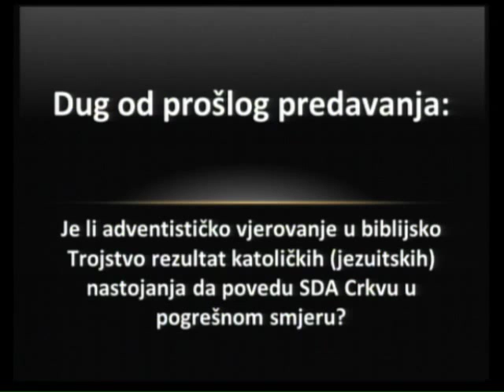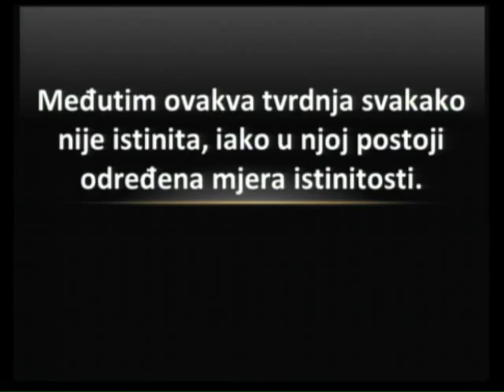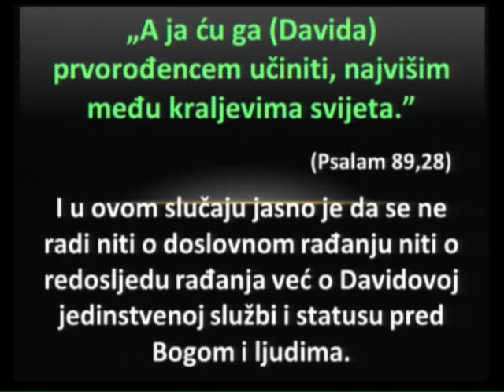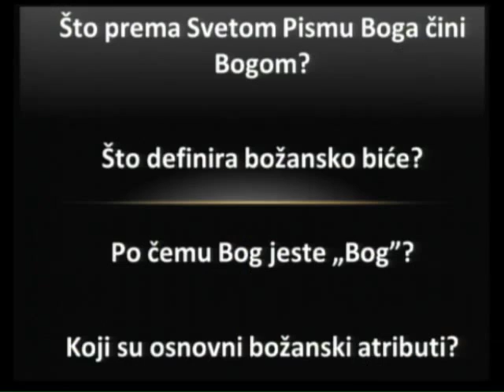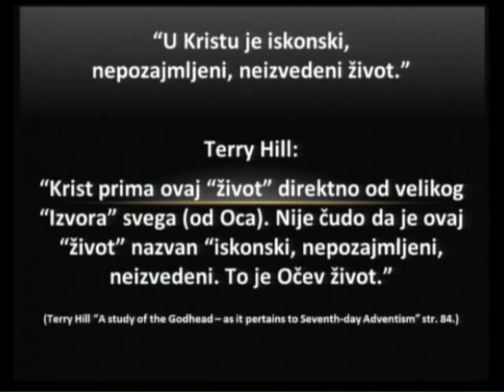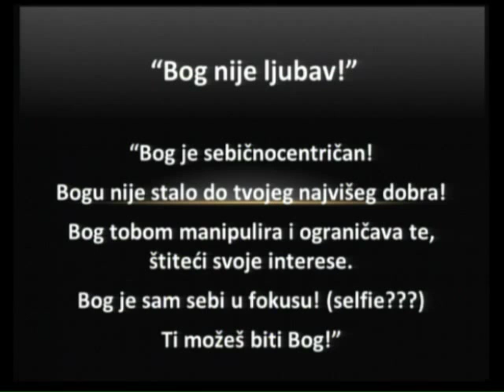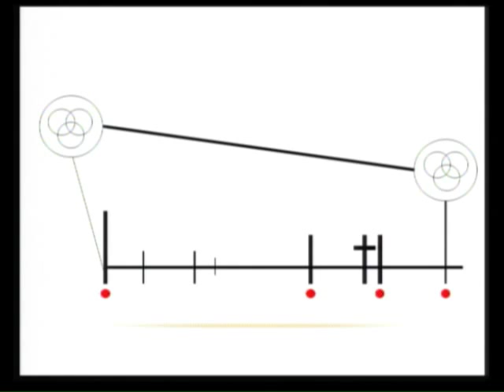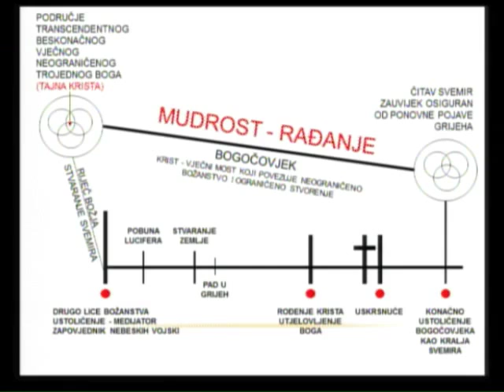Tko je Sin Božji? (Tajna rađanja i Trojstvo) - Josip Salajster, 31.1.2015